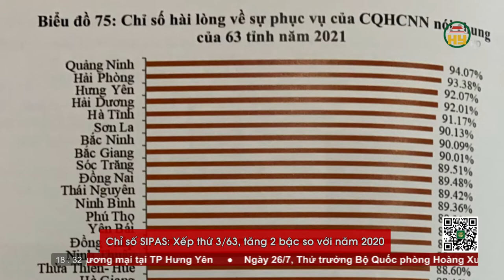Bản tin 18h30 ngày 27/07/2022